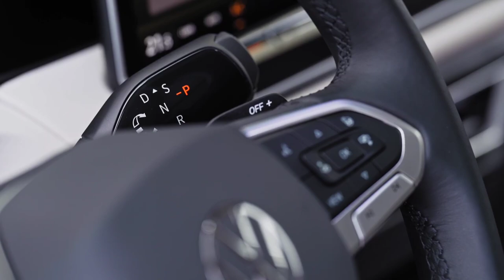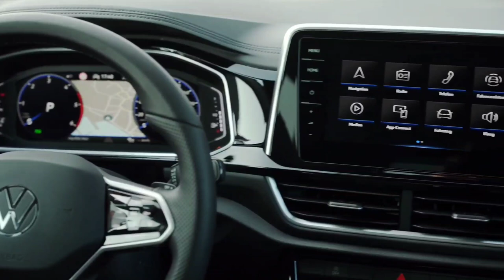The All New 2024 VW Tiguan vs 2024 VW T-Roc Facelift, Tiguan vs T-Roc - See The Difference!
2014 Volkswagen Tiguan vs Refresh Facelift Volkswagen T-cross.

Visual Comparison - Design, Exterior, Interior, Practicality, Engine & Price's.

Volkswagen’s SUV line-up is extensive and has recently been bolstered by the addition of the Taigo – a coupe version of its smallest crossover, the T-Cross. However, further up the VW chain are 2 midsized crossover-SUVs, called the T-Roc and the Tiguan. So what are the key differences between them, and which is the best one for you to choose? Read on to find out more!

Which Is Newer The Tiguan Or The T-Roc?
01. hmc-tiguan-v-troc-trocwhichisnewest
It’s the T-Roc. The Tiguan hoved into view in 2007, becoming Volkswagen’s 2nd SUV after the earlier introduction of the larger Touareg 4x4. However, the current model of Tiguan is the 2nd-generation car, which launched in 2016. The T-Roc, meanwhile, didn’t appear in showrooms at all until 2017, and it was facelifted and given new technology at the end of 2021, ready for the 2022 model year. The Tiguan, incidentally, received its midlife update in 2020.

Both SUVs share much in common, as you’d expect from a manufacturer like Volkswagen which majors in platform-sharing – not just among its own model lines, but obviously those of the other car companies it owns like Audi, SEAT and Skoda. Thus, the T-Roc and Tiguan both sit on variations of the MQB chassis and they both mainly use 4-cylinder turbocharged engines, although the smaller T-Roc does have the option of as 3-c
ylinder powerplant if you want it.

They also both have range-topping high-performance ‘R’ derivatives, making 300hp in the case of the T-Roc and 320hp for the Tiguan, while they further come in 2 distinct bodystyles each – the T-Roc is available as a regular 5-door SUV and then an unusual 2-door Cabriolet model, whereas the regular 5-door Tiguan is a 5-seat SUV, while the stretched Tiguan Allspace .